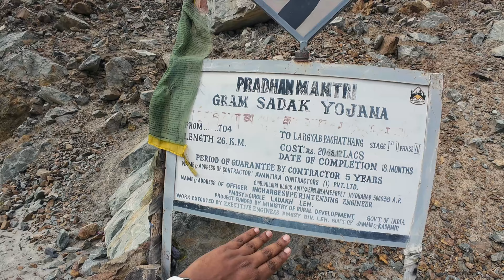Aaj Ham Yaha Ruke - Gyalpo House - Leh India EP- 08 🇮🇳